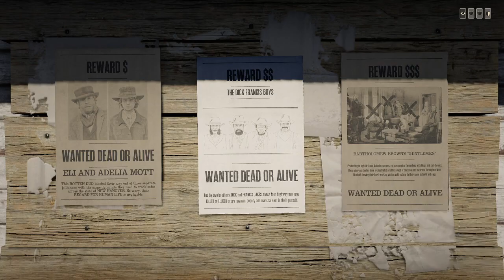The Solo Capture of the Dick Francis Boys (Cumberland Falls)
Led by two brothers, DICK and FRANCIS JAKES, these four highwaymen have KILLED or ELUDED every lawman, deputy and marshal sent in their pursuit.